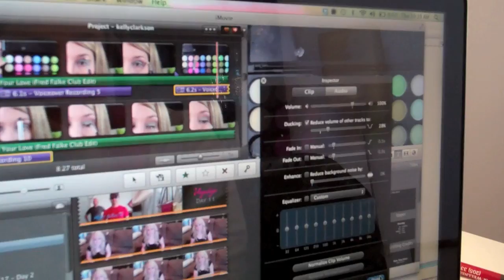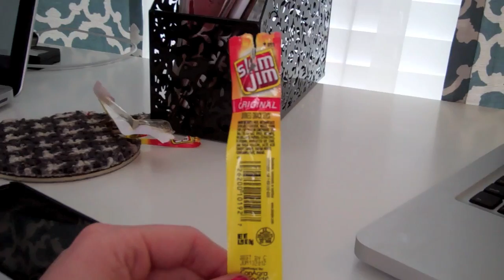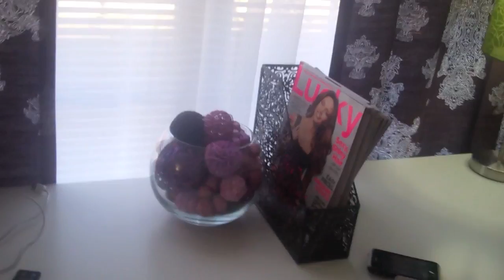OtherSideofEG - Vlogadays - Day 13: It's a ROACH!! 3.15.12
eleventhgorgeous othersideofeg "tracy and stefanie" vlogyear vlogadays "daily vlogs" GGYS mohawk memphis alabama tuscaloosa "kelly clarkson" Get your own LIMITED EDITION EG T-Shirt!